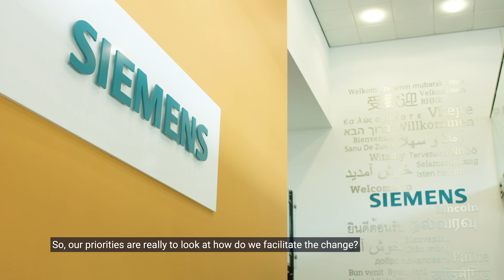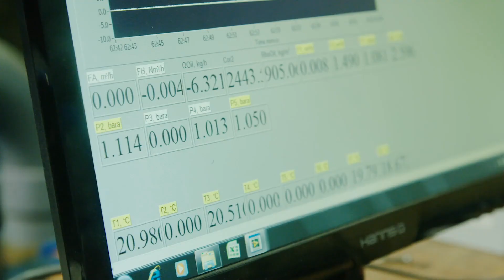Energy and Sustainability - Finding the solutions - study at Cranfield University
Providing a sustainable, secure and affordable energy supply is fundamentally important to our lives. Cranfield is advancing the potential solutions in energy and sustainability to ensure our future needs are met.

Cranfield’s expertise in energy and sustainability covers a range of the potential energy solutions, from our ongoing relationship with oil and gas, to our developing reliance on renewable energy from the world around us. The changing energy landscape presents exciting opportunities and the potential for the UK to lead in new technologies and services related to low carbon energy and power generation.

We inform the energy and sustainability industry and government because our expertise is world-renowned for both the engineering and management of energy solutions. Our research is making a difference in the sector: from increasingly efficient oil platforms to the cutting edge of renewable energy technologies.

Our postgraduate community includes around 200 MSc students from around the globe and 150 full-time doctoral students including our Renewable Energy Marine Structures (REMS) Centre for Doctoral Training with the University of Oxford. Our graduates are working in engineering and management roles across the energy industry, and putting their learning into practice.

Our expertise is supported by unique industrial scale experimental facilities across many different kinds of energy systems. These include an ocean systems laboratory, gas turbines, an anaerobic digestion plant, and high temperature coating test facilities. These make our site a wholly unique and unparalleled centre for energy research and learning.

Our centres

We have Centres, Institutes and Groups that undertake world-class research in our specialised areas of academic expertise.

Centre for Energy Engineering - Focusing on the design and engineering of advanced thermal energy systems and components:

Centre for Energy Systems and Strategy - Modelling the requirements and needs of the energy and power consumers:

Centre for Renewable and Low Carbon Energy - Capturing or mitigating emissions impacts is a key requirement for the energy industry and society in general: